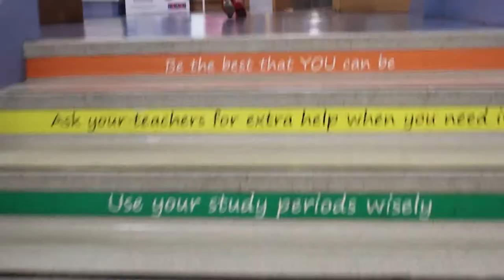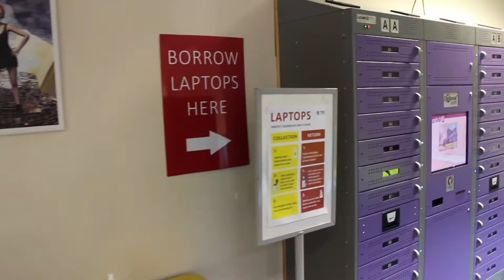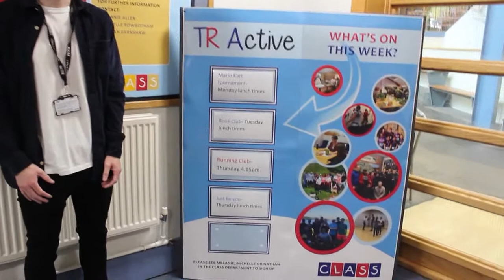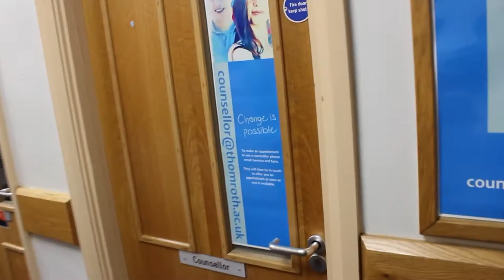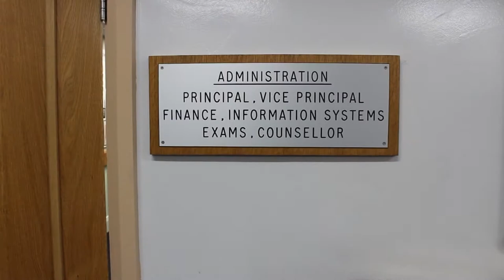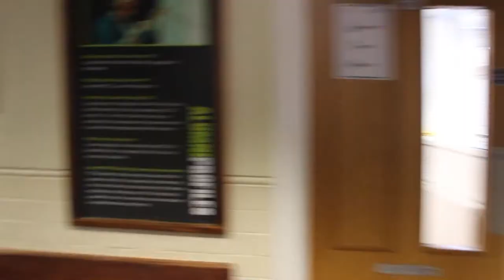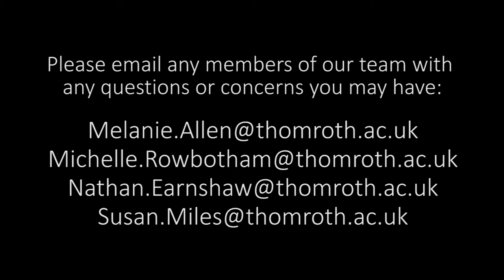CLASS video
Virtual tour of Support for Learning.